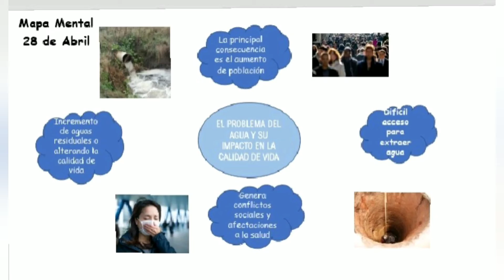28 DE ABRIL DE 2020 GEOGRAFÍA PRIMER GRADO VIDEO 2